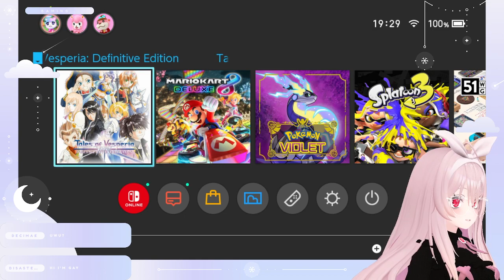tales of vesperia (redo) part 11